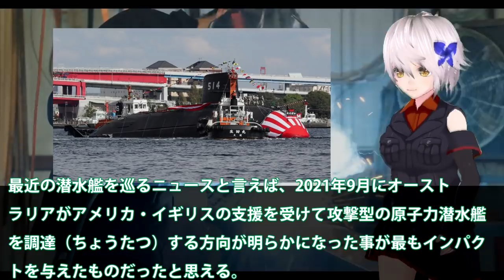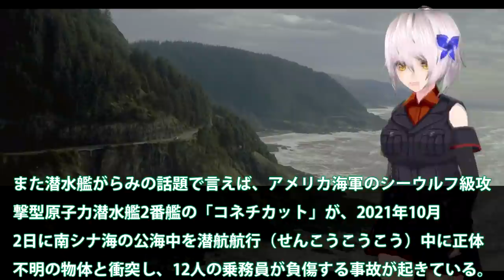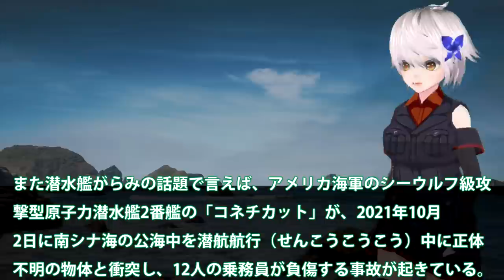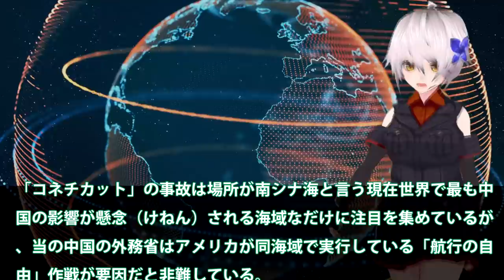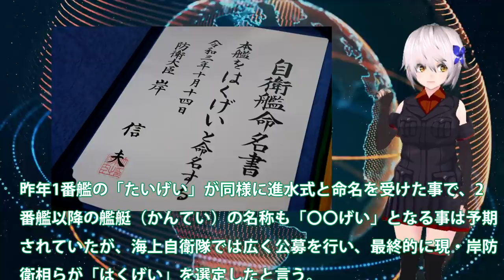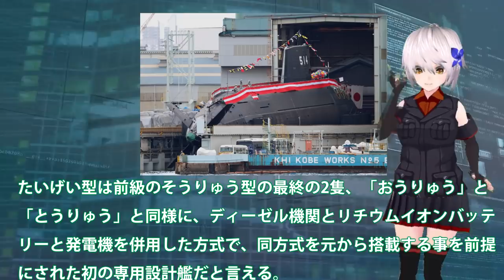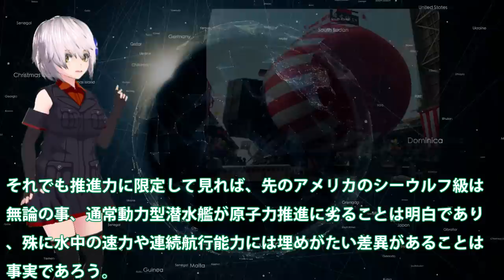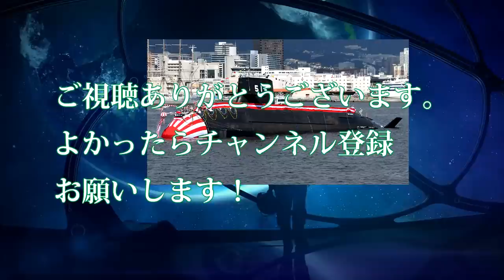ついに完成はくげい潜水艦進水式と命名式！海自は新たな潜水艦を導入し原潜より？世界と真逆の独自のAIPは実は世界一・・・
関連動画
【海外の反応】中国「もう日本に手出しできない…」海自潜水艦敵役を日米合同訓練で全滅！日米潜水艦以外は敵ではない・・・地上、海上から対潜能力の強化で日米が世界一？中国と圧倒的な差！【俺たちのJAPAN】

引用・転載「出典：海上自衛隊ホームページ」
引用・転載「出典：航空自衛隊ホームページ」
引用・転載「出典：陸上自衛隊ホームページ」